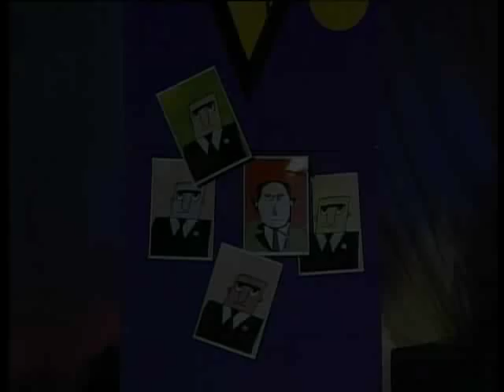SAMVEL BAGHDASARYAN. HAMAMECAMASNAKAN SHOW 3